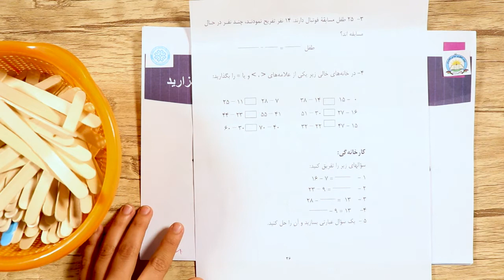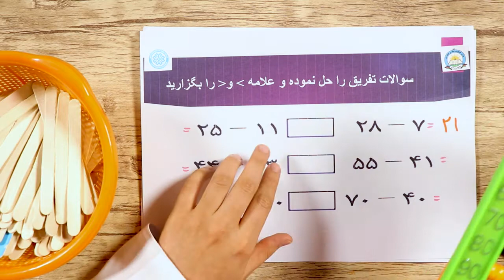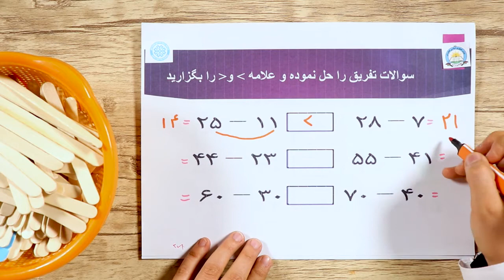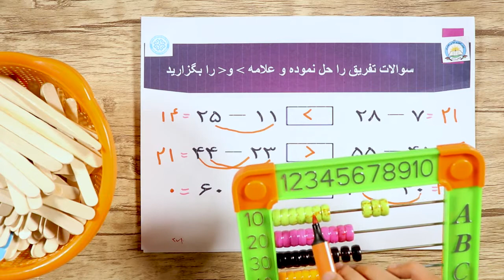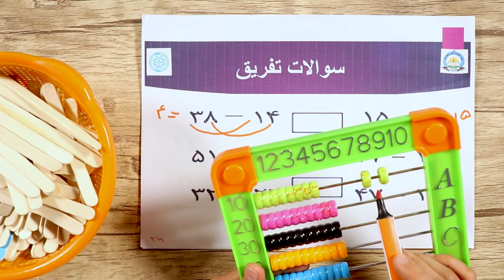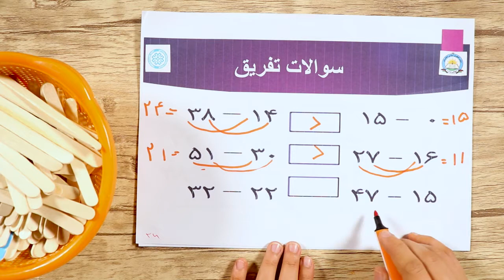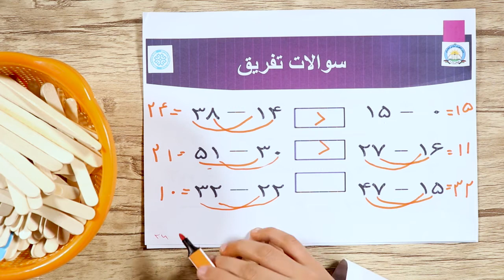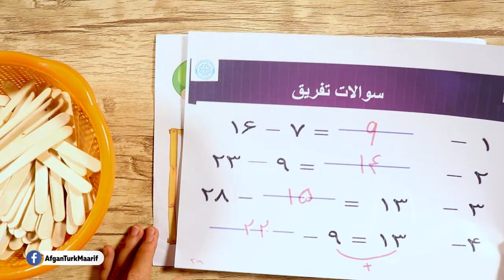صنف دوم مضمون ریاضی درس 13 -سوالات تفریق جلسه 31